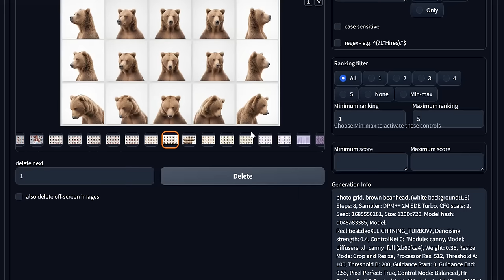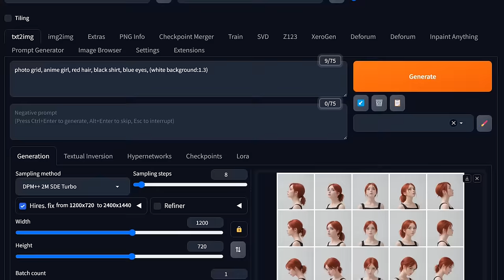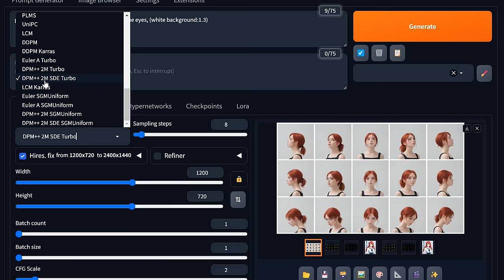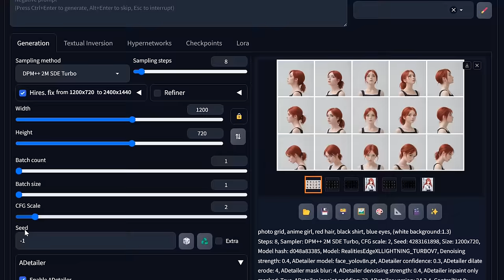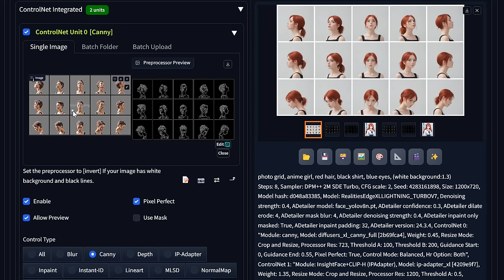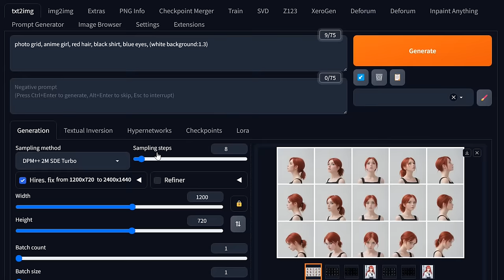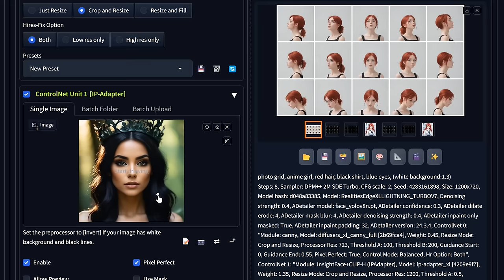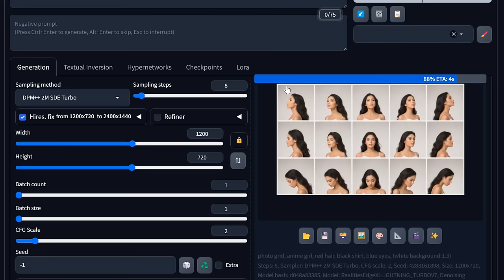Master Character Design: Create Consistent Faces with Stable Diffusion!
***UPDATE*** Make sure you check out my GitHub for a new Python script that I created that gives you a nice interface for splitting these character sheets up. you can find it here:

*** important note regarding the controlnet models. it was brought to my attention by one of our viewers that Stability Matrix/Forge no longer comes pre loaded with diffusers_xl_canny_full.saftensors or ip-adapter_xl.pth
and placed in the controlnet\models folder

so this is awesome, the person who originally did the document tutorial on this and provided the original character sheet responded on Reddit and gave me the link to the tutorial he was doing. here's the link.

character sheet template can be found in the share linked below under the "Templates" folder.

Welcome to our latest tutorial, where we delve into the art of creating consistent character faces from various angles using Stable Diffusion and the powerful Automatic 1111 Forge interface! 🎨✨ In this step-by-step guide, I'll show you how to leverage a character template sheet to achieve highly detailed and consistent character features, enhancing your storytelling and character design process.

Discover the optimal settings in Automatic 1111 Forge that will bring your characters to life with precision and consistency. Whether you're working on a comic book, a novel, or any project requiring character consistency, this tutorial is your key to unlocking incredible potential in character creation.

🔗 Essential Links:

This tool is about to get even better, and you won't want to miss what's coming.

Whether you're a seasoned artist or just starting out, this video will equip you with the tools and knowledge to revolutionize how you design characters. Let's create together!